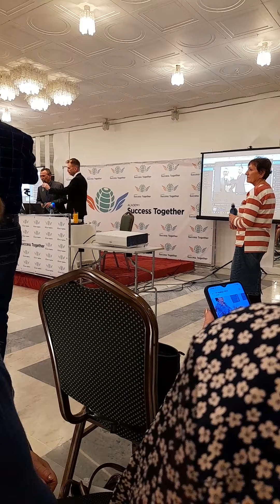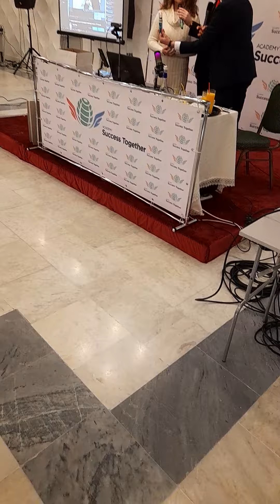отзовы о новым продукте